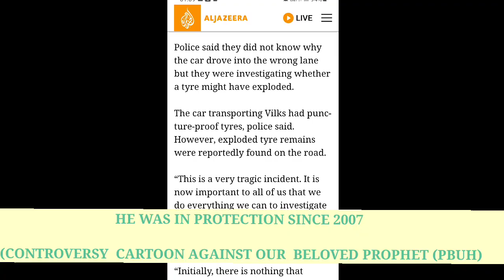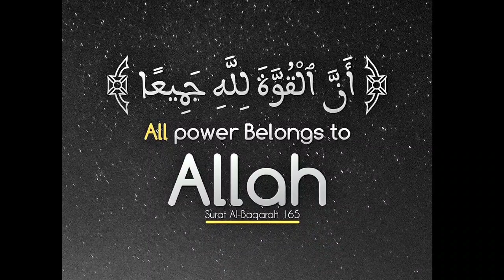Swedish Prophet Muhammad Cartoonist Killed in Car Crash